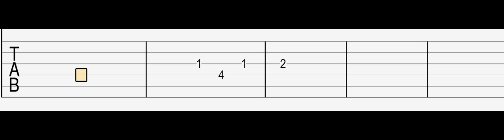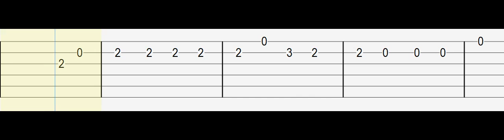Natanael Cano - Ya Te Olvidé - Guitar Tab Tutorial